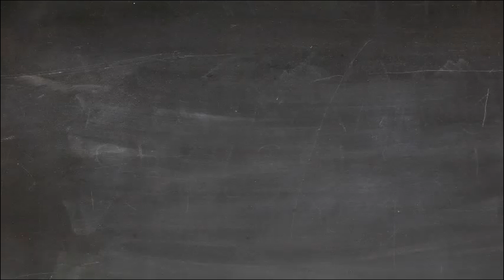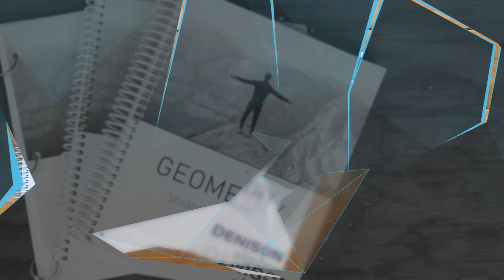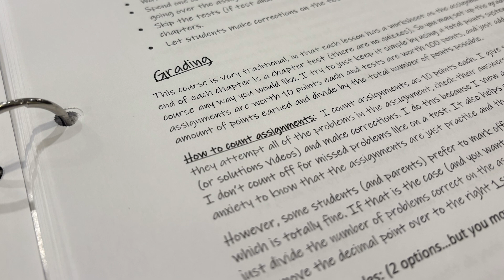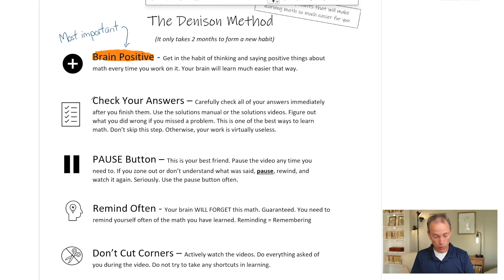The Denison Algebra Difference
Middle and High School Math can be peaceful. yes, really! We understand the struggle and we are here to help. Check out the video and go to denisonalgebra.com to learn more. Thanks!